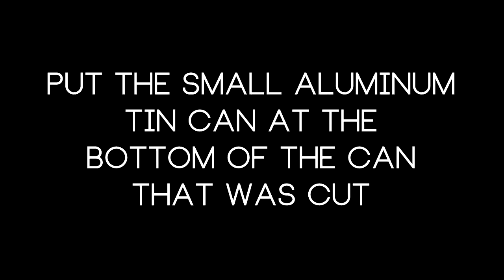HOW TO MAKE A STEAMBOAT USING A CAN!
Steamboat - Group 6 - Physics 10 - LSUIS
Another project of ours! This time it's for our Physics class.

We were tasked to make a homemade steamboat! :) Sorry if we're not that good, we're only amateurs :) Sorry also for the bad quality   -_-

The people in the video are:

1. Kurt Jimwell Resuelo
2. Frances Paula Parrucho
3. Thea Louise Panal

10 - Br. Fidelis Leddy FSC